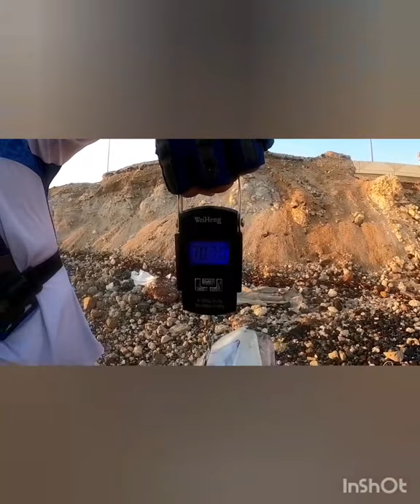Another day of fishing adventures....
Royal Blood Anglers on the strike